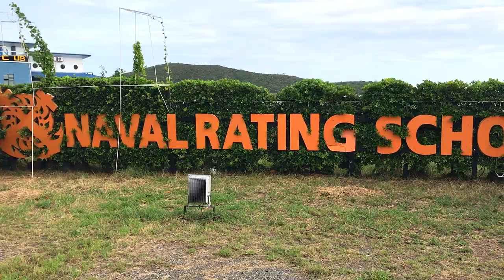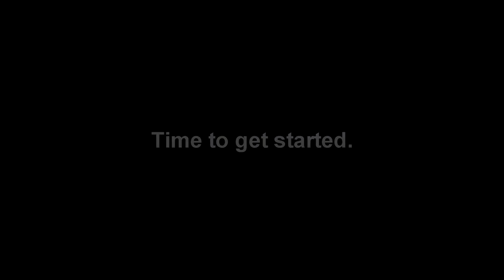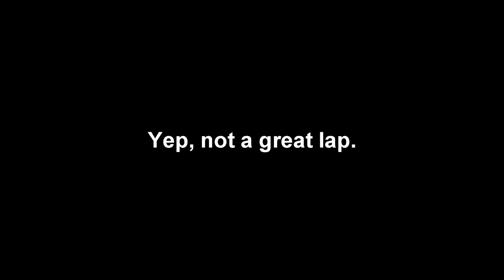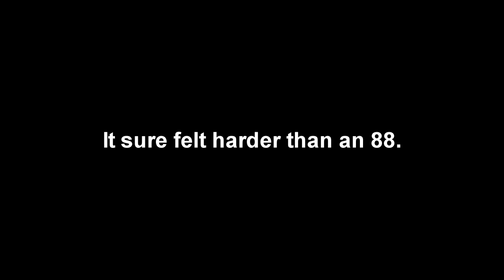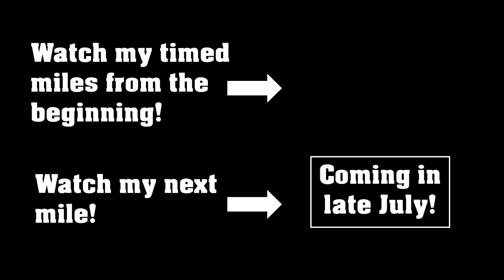A mile on a dirt track || Monthly Timed Mile Challenge Ep. 06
For this month's mile, I run my mile in Thailand. As Ann and I travel around Thailand, we've had some difficulty finding a track but we just manage to find a track with a few days to spare in the month, albeit a dirt track on a military base. Check it out to see how quick I run on a dirt track in Thailand!
My book, "The Runner's Guide to Travel" is packed with great info on travel running!

Travel/Running Gear that I love!
The travel massage stick
Travel size foam roller
CEP recovery socks
OOFOS recovery sandals
Nathan ExoShot Handheld Flask

GoPro Hero 7
DJI Spark Drone
iGenio Selfie Stick
Mini Tripod #1
Mini Tripod #2

**The above links to some of the gear I use for running and making videos. This helps to continue making videos for this channel and is really appreciated.

Filmed with GoPro Hero 7, Hero 3, and iPhone 7